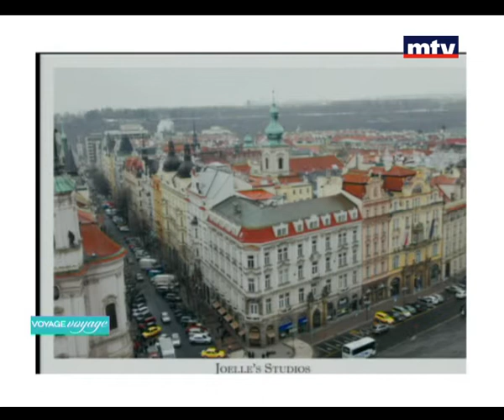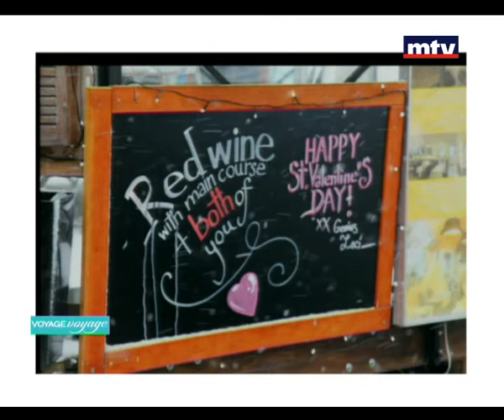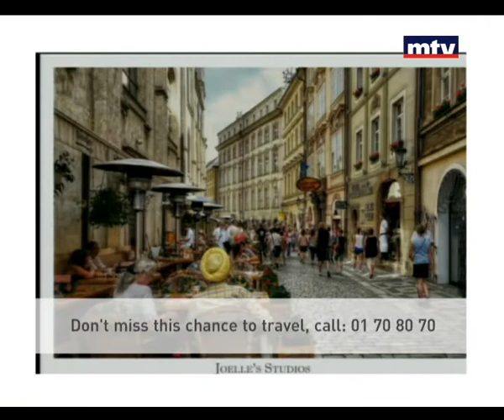Voyage Voyage - Czech Republic - 30/01/2015